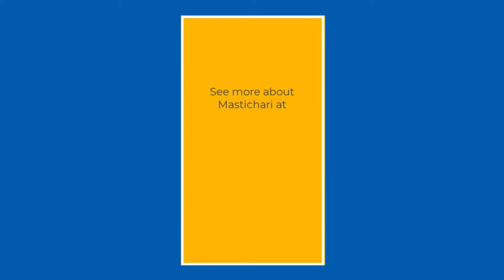Mastichari Beach Out of Season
29th March 2021 - sun shining, 20+ degrees,